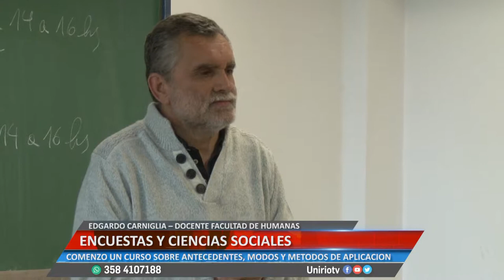ENCUESTAS Y CIENCIAS SOCIALES - EDGARDO CARNIGLIA – DOCENTE CIENCIAS HUMANAS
COMENZÓ ESTE VIERNES UN CURSO SOBRE ANTECEDENTES, MODOS Y MÉTODOS DE APLICACIÓN
Facebook.com/uniriotv
Twitter.com/uniriotv